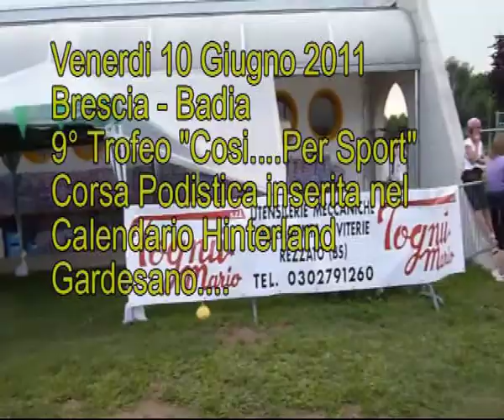GS Montegargnano - Attività Hinterland Gardesano 2011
Venerdi 10 Giugno 2011 - Brescia - Badia - 9° Trofeo "Cosi. Per Sport" - Corsa Podistica inserita nel Calendario Hinterland Gardesano.